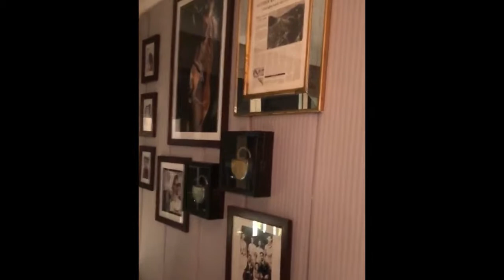Jacqueline Fernandez Looking Stunning In Pink